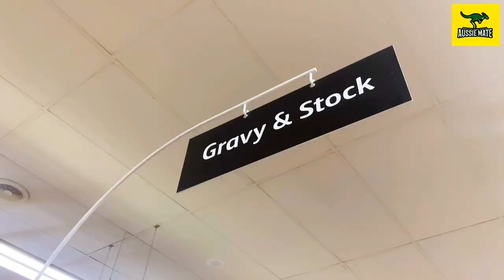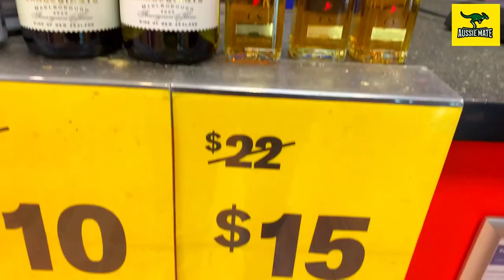අපේ කොත්තු පාටිය | Koththu Party | Sri Lankan Street Food | VlOG#8🔥🔥🔥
Sri Lankan Chicken Kottu Roti - Stir-fried chopped flatbread Sri Lankan style. Koththu roti is a popular Sri Lankan food that you can now enjoy at home. Great way to use up leftover chicken or vegetables too.